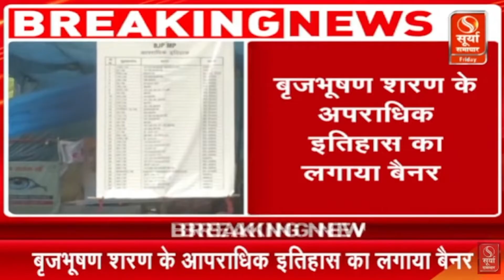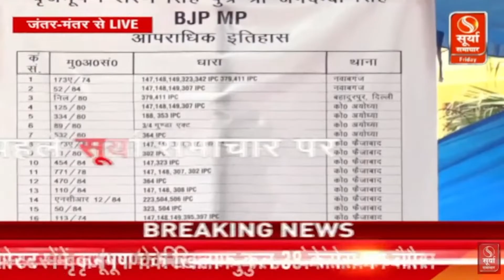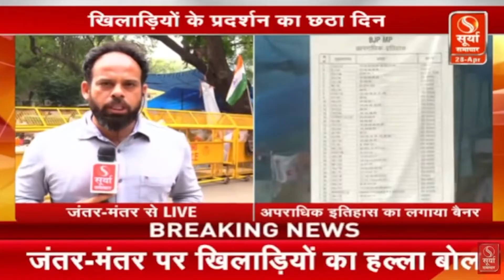जंतर-मंतर मामले पर सुप्रीम कोर्ट में होगी आज सुनवाई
जंतर-मंतर पर खिलाड़ियों का प्रदर्शन जारी। खिलाड़ियों के प्रदर्शन का छठा दिन। आज सुप्रीम कोर्ट में होगी मामले की सुनवाई। चीफ जस्टिस की बेंच करेगी सुनवाई। दिल्ली पुलिस को नोटिस भेज मांगा था जवाब। बृजभूषण सिंह पर कार्रवाई की मांग पर अड़े पहलवान।
Demonstration of players continues at Jantar Mantar. Sixth day of the performance of the players. The matter will be heard in the Supreme Court today. Chief Justice's bench will hear. Notice was sent to Delhi Police seeking reply. Wrestlers adamant on demanding action against Brijbhushan Singh.